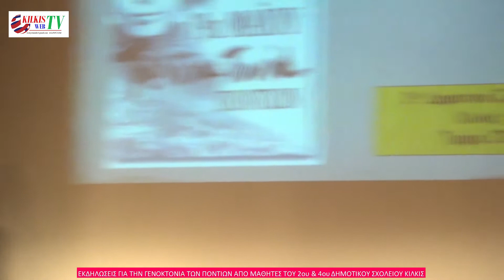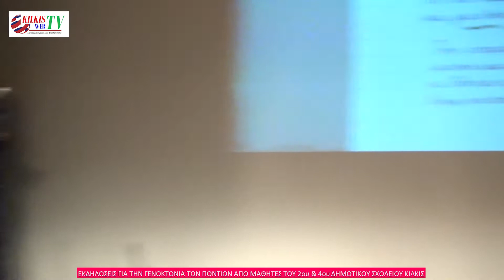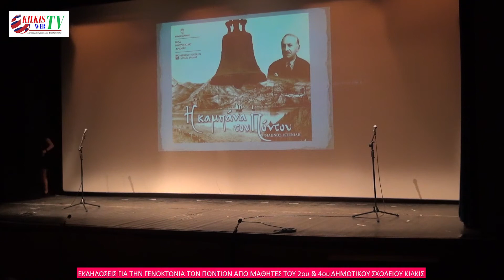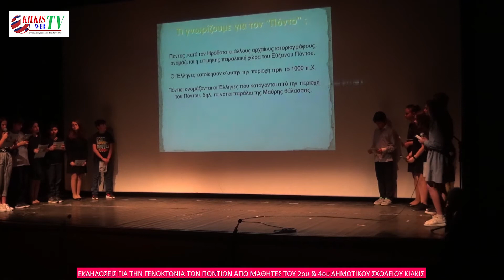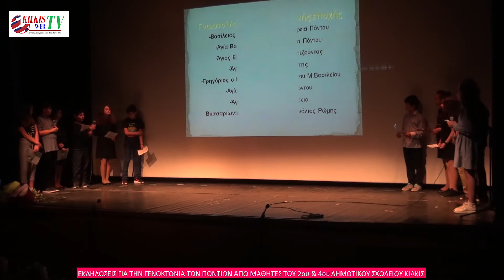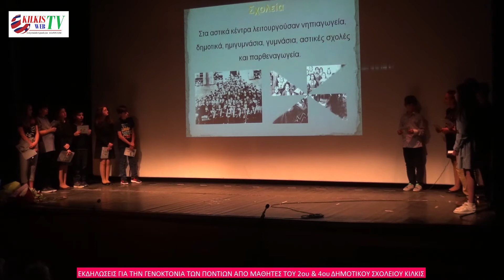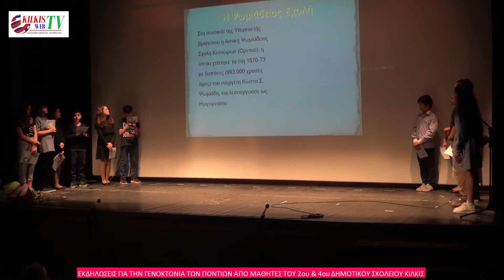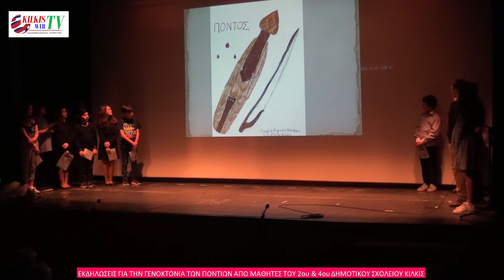"ΜΩΜΟΓΕΡΟΙ" ΑΓ. ΜΑΡΚΟΥ. ΕΚΔΗΛΩΣΕΙΣ ΓΙΑ ΤΗΝ ΓΕΝΟΚΤΟΝΙΑ ΤΩΝ ΠΟΝΤΙΩΝ MEROS 3o9.5.18